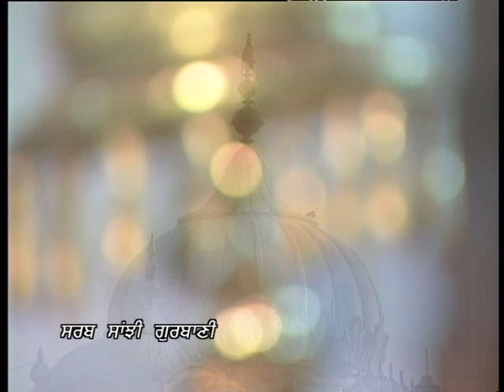Karta Garh Aayea | Bhai Gurcharan Singh Raisla | Latest Shabad Gurbani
Shabad: Karta Garh Aayea
Ragi:  Bhai Gurcharan Singh Raisla
Music Label: SSG (Oberoi Cassettes)
Vendor: GoBindas Entertainment Pvt. Ltd.